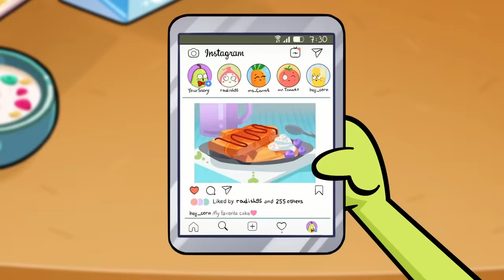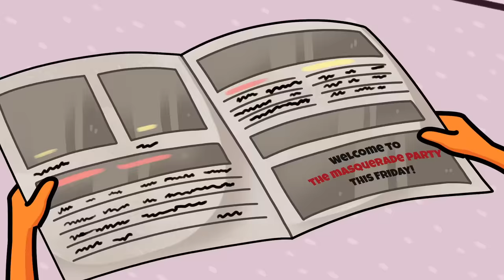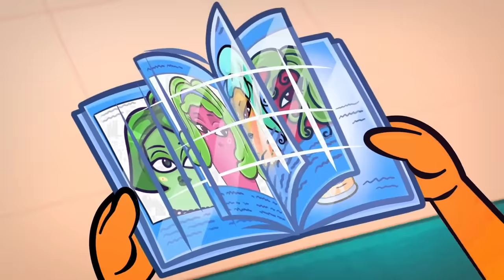Long Nails Vs Giga Long Nails